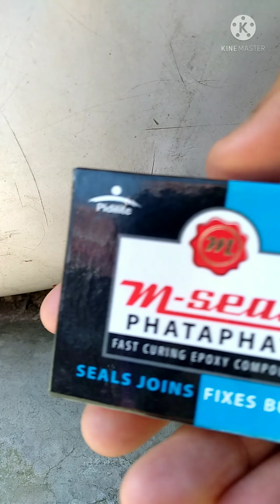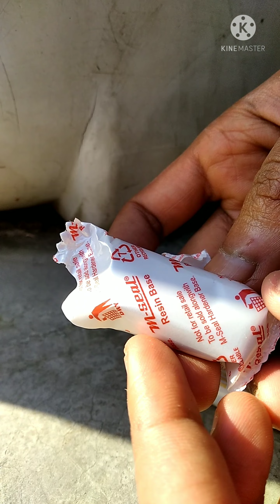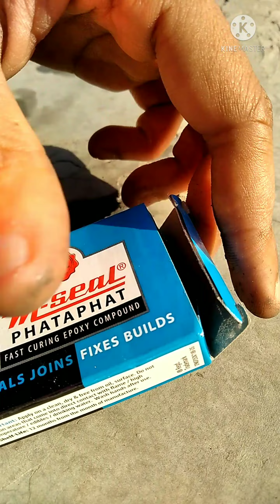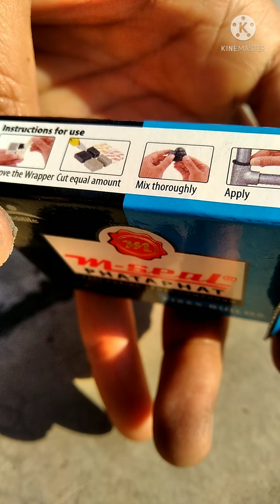M-Seal ko use kaise kare || How to use M-seal | m seal for water pipe leakage | mseal ka upyog kaise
M-Seal ko use kaise kare || How to use M-seal || m seal for water pipe leakage

m seal for water pipe leakage, m seal for pvc pipe, m seal for tap leakage,  m seal lagane ka tarika, m seal kaise chipkate hain,  m seal liquid pipe sealant, m seal art, m seal craft, m-seal phataphat uses, m-seal phataphat drying time, m-seal phataphat setting time,  m-seal phataphat, mseal ka upyog kaise kare, mseal ka istemaal kaise kare, mseal ka उपयोग कैसे करें, मिल का प्रयोग कैसे करें, mseal का इस्तेमाल कैसे करें , how to use m seal to join water leakage pipe, m seal paani ki tanki pe kaise lagaye , m seal kaha use kar sakte hai, m seal se kya kya joda ja sakta hai, m seal se kya kya sahi kiya ja sakta hai , M-seal phataphat use kaise kare,

यह धातु, चीनी मिट्टी के बरतन, संगमरमर, लकड़ी और कांच जैसी विभिन्न सतहों को पकड़ने, शामिल करने, सीलिंग और इन्सुलेट करने के लिए आदर्श है।एम-सील 4 मुख्य अनुप्रयोगों के साथ एक बहुउद्देश्यीय सीलेंट है - सीलिंग, जॉइनिंग, फिक्सिंग और बिल्डिंग। दो भागों (RESIN और हार्डनर) जो बराबर मात्रा की लाठी के रूप में आपूर्ति की जाती है, व्यक्तिगत रूप से लिपटे और 1:1 के अनुपात में मात्रा या वजन से मिश्रित होने के लिए सील किया जाता है। रेजिन (हरा) और हार्डनर (काला) उपयोगकर्ताओं को वर्दी मिश्रण को जानने में मदद करने के लिए अलग-अलग कंट्रास्ट रंगों में हैं अंतराल भरने, दरारें और पाइप और जोड़ों में लीक प्लग कर सकते हैं।

Nal ki tuti huyee chudi ko kaise nikale | How to remove broken thread from pipe || नल की टूटी चूड़ी

Kitchen sink ki band pipe ko kaise saaf kare | Unclog kitchen sink pipe | Dhamaka power | Fast cheap